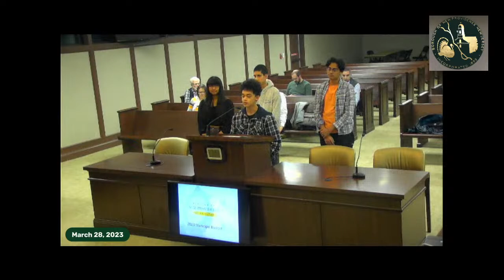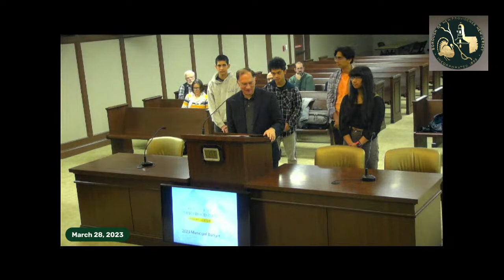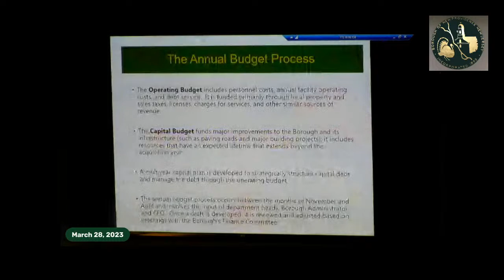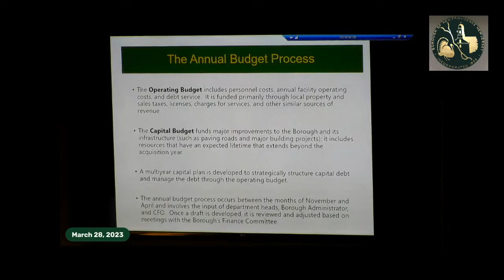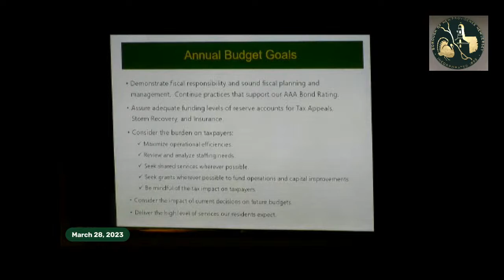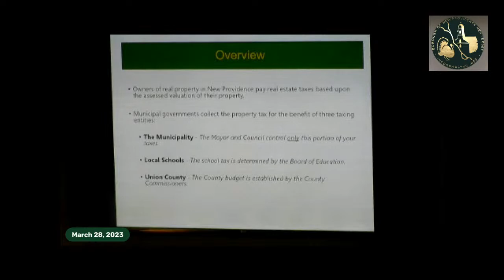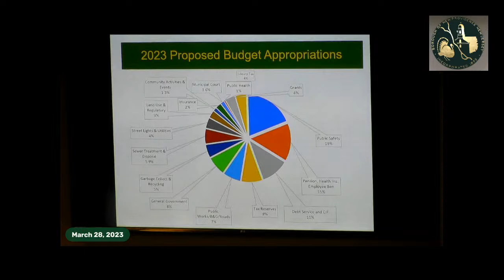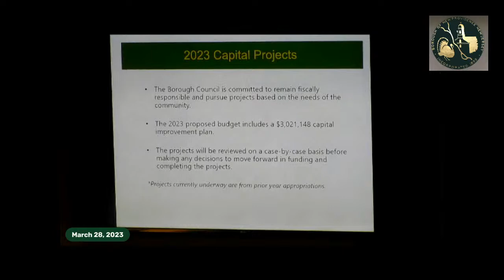New Providence, NJ, Borough Council Meeting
Official video from the Borough of New Providence, NJ